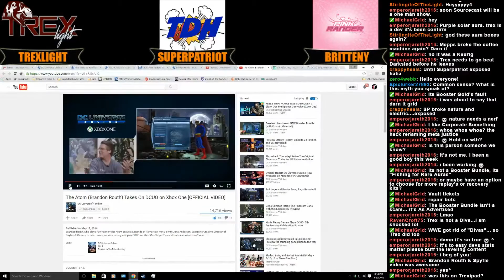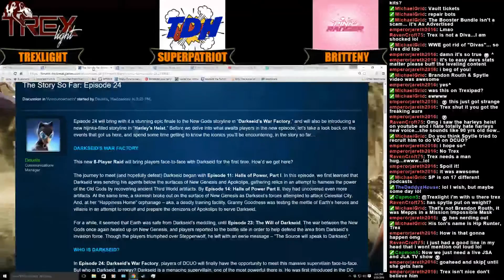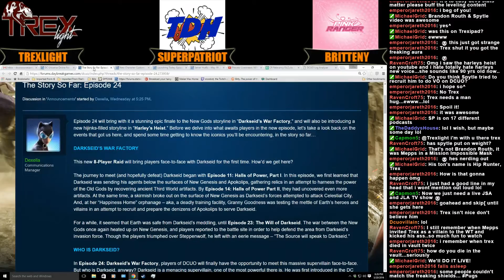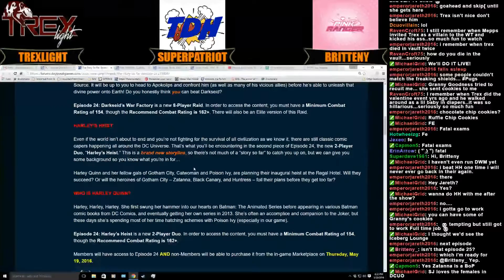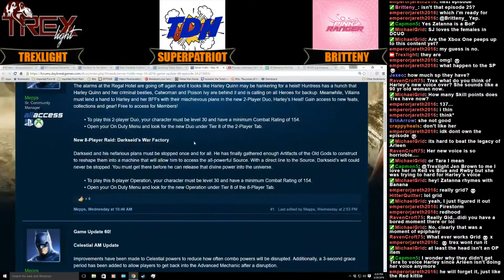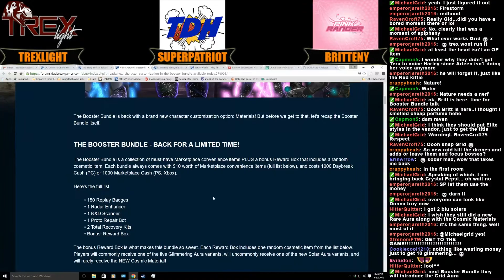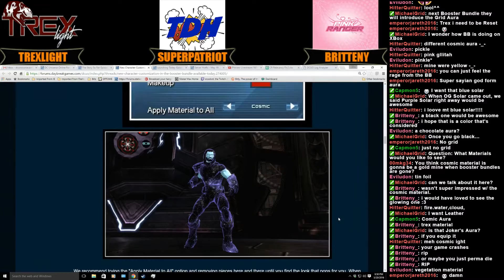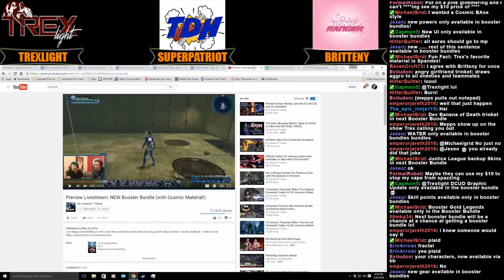DCUO Sourcecast Episode 195: Living in a Material World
In this episode, we see the return of the Booster Bundle with a new item called Materials. We also discuss strategies and thoughts on Episode 24.

Join us every Friday Night LIVE over